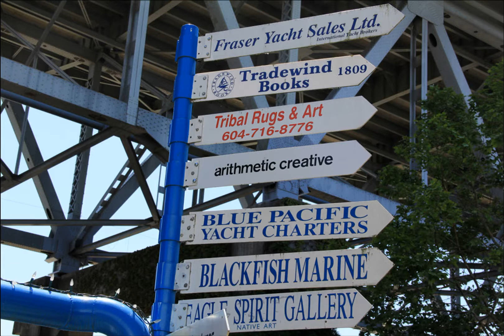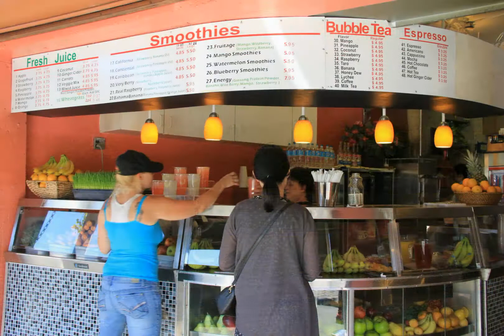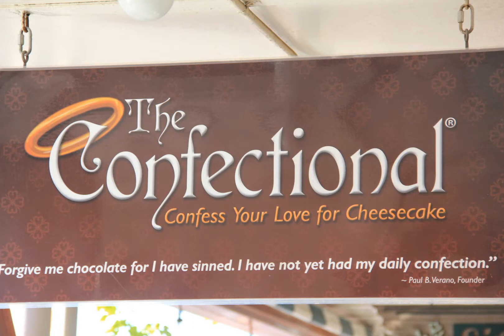A hymn 53